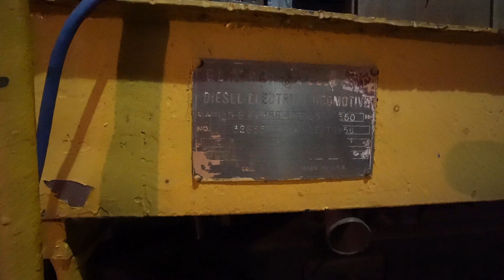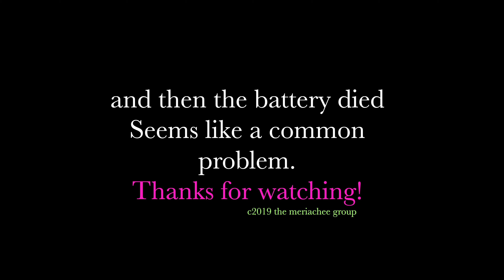Alberta Railway Museum Feb 16 2019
Testing the WeeBill Lab and the Deity v3Pro at the Alberta Railway Museum on Feb 16 2019